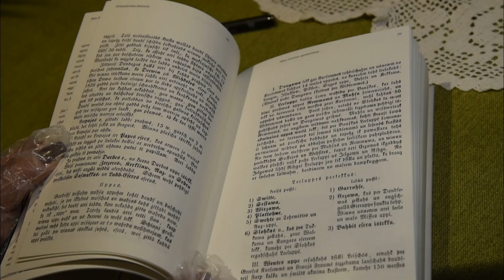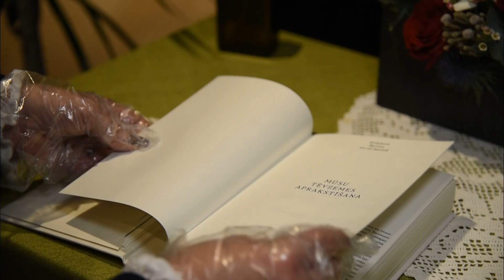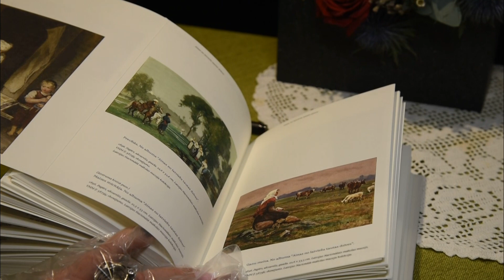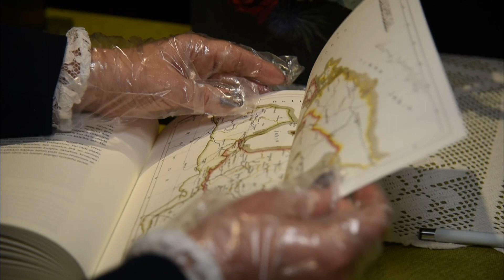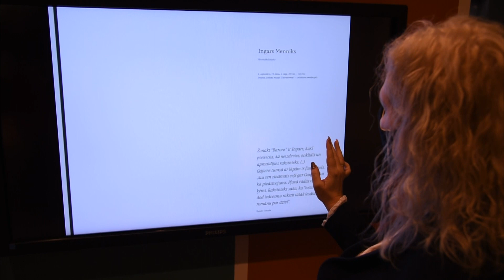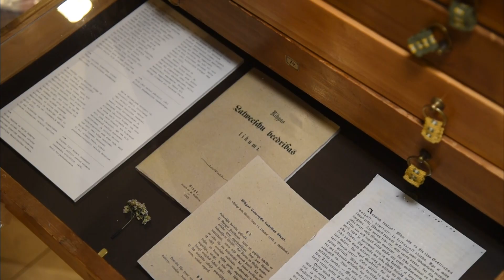Atzīmē Krišjāņa Barona 185 gadu jubileju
“Šī grāmata ir divu muzeju – Krišjāņa Barona un Imanta Ziedoņa – kopīgs veltījums Krišjānim Baronam 185. dzimšanas dienā,” tā vēsta priekšvārds Krišjāņa Barona 1859. gadā uzrakstītajai un nupat pārizdotajai un papildinātajai grāmatai “Mūsu tēvzemes aprakstīšana”. Grāmata tika atklāta Latvijas Nacionālajā bibliotēkā. Bet tā gan nav vienīgā dāvana Dainu tēvam jubilejā. Digitāli iznākusi arī mūsdienu Baronu veidotā tēvzemes aprakstīšana, un līdz pat gada beigām bibliotēkā ir apskatāma Latvijas un Igaunijas kopizstāde “Tuvie-nepazīstamie: Igaunija, Latvija un Krišjānis Barons”. Vairāk stāsta Skrundas TV.